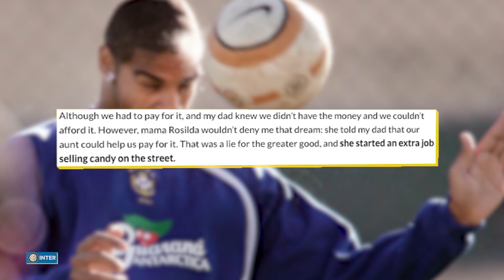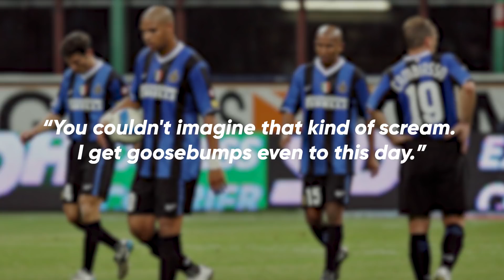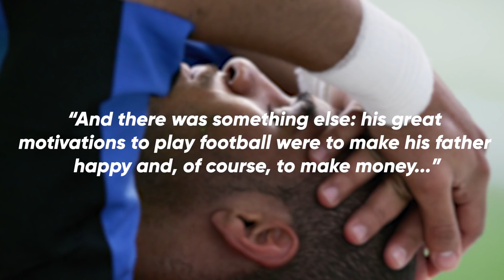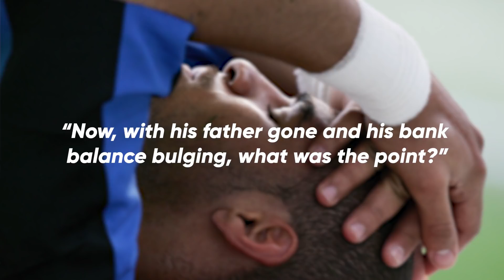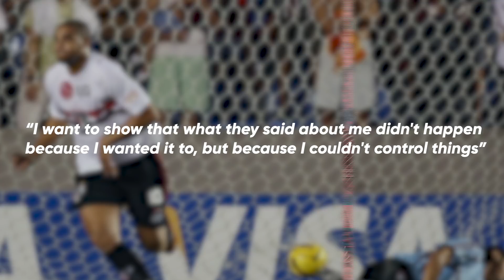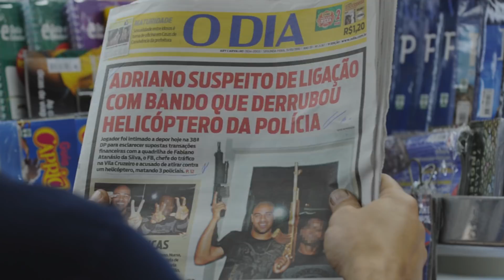The Rise & Fall Of Adriano: The Untold Story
Welcome back to One on One, the most detailed football show on YouTube. Fact!

In today's episode, we're going to take a closer look at the rise and fall of one of football's great enigmas, Adriano.

The former Inter hero was a fully fledged international at 18, won his nation the Copa America at 23 and led the Nerazzurri to their first Scudetto in almost two decades.

However, by 30, he'd been released by Roma - 7 months into a 3 year contract.

The mainstream media often fixate on his time as 'The Emperor' between 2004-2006 - but there's so much more to this story...

Come find out more!